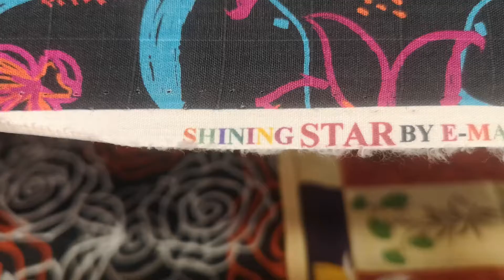New Digital Lawn Collection Dresses | Latest Printed 2 Piece Suit| Online Shopping Pakistan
- Fabric Lawn
- Quality Digital Lawn
- Digital Print 2 Piece Suit
- Digital Debi Lawn Print Shirt 2.5 Yard
- Dyed Rod Trouser 2.5 Yard

Summer Collection
Fancy Neck Embroidered Suits
Digital Printed Gala 20/20 Suit's
Digital Print Dresses
Flash Sale
Online Shopping
Super Wholesaler
Winter collection
Faisalabad Wholesale Market
Embroidered Kurti
Free Delivery